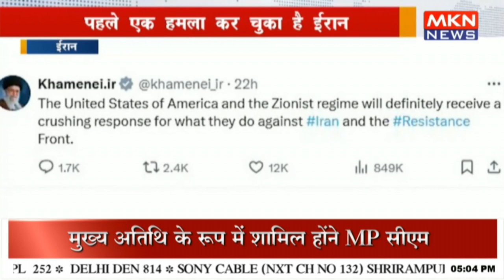ईरान की इसराइल और अमेरिका को चेतावनी